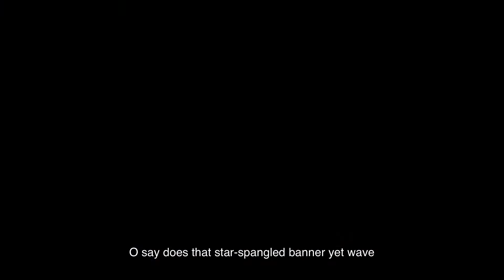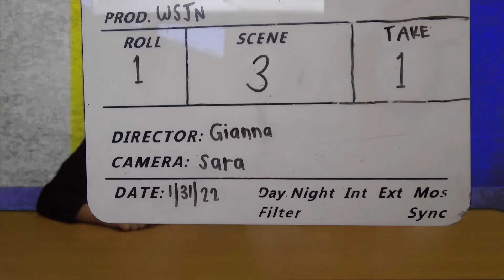WSJN News February 4th, 2022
St. John Neumann Catholic School

Section 107 of the U.S. Copyright Act states: “Notwithstanding the provisions of sections 106 and 106A, the fair use of a copyrighted work, including such use by reproduction in copies or phonorecords or by any other means specified by that section, for purposes such as criticism, comment, news reporting, teaching (including multiple copies for classroom use), scholarship, or research, is not an infringement of copyright.”